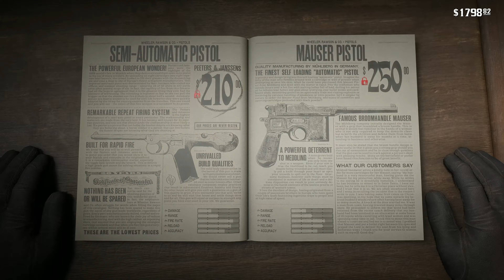RED DEAD REDEMPTION 2 STORY! EP.8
Join me in some more stunning gameplay from the story in RED DEAD REDEMPTION 2!